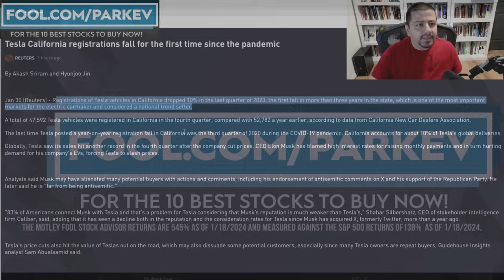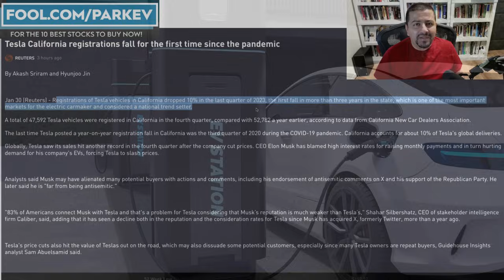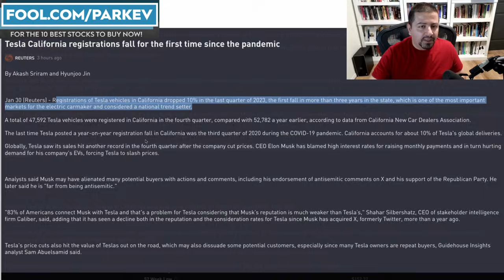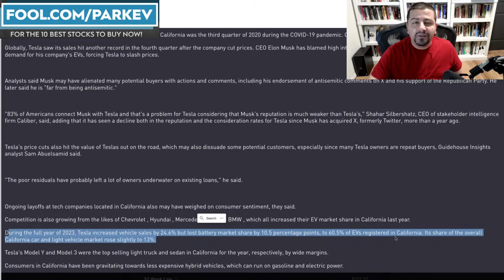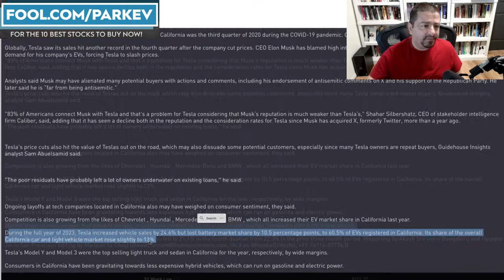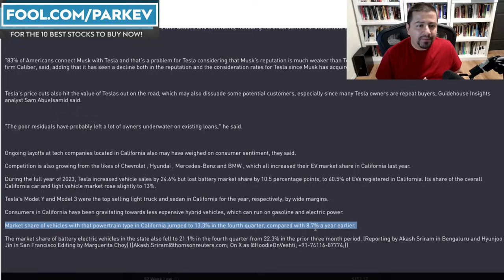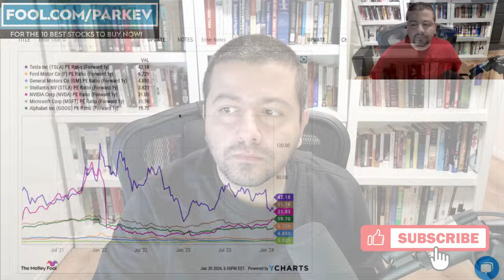Tesla Stock Investors Can't Catch a Break in 2024 | TSLA Stock Analysis | Tesla Stock Update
Is all the selling overdone for Tesla stock in 2024?

Fool.com contributor and finance professor Parkev Tatevosian reviews the latest news surrounding Tesla stock.